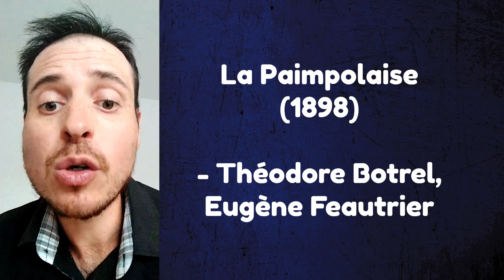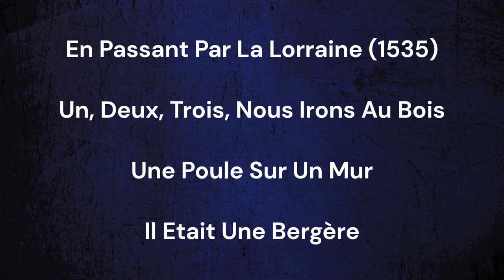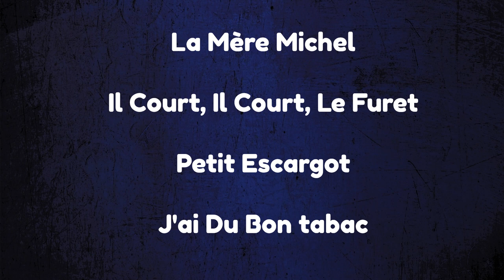Chansons Françaises Dans Le Domaine Public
chansonsfrançaises musiquefrançaise domainepublic Je présente une liste de chansons françaises dans le domaine public. Il est difficile de trouver un site de chansons françaises du domaine public alors j'ai eu l'idée d'en répertorier dans cette vidéo.

Ces anciennes et vieilles chansons françaises sont libres de droit d'auteur et donc dans le domaine public dans la mesure où leur parolier et compositeur sont décédés il y a 70 ans et plus.

Si vous connaissez d'autres chansons et musiques françaises dans le domaine public, mentionnez-les en commentaires. Merci !

I'm presenting a list of French public domain songs.